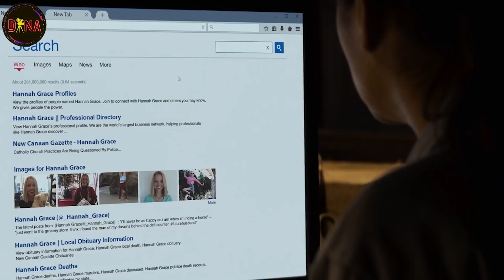قصة حقيقية - الجن قلهم دي ملكي ومسبهاش حتى بعدما ماتت وكان بيستخدم جثتها في| وبسببها حياة شرطيةتغيرت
قصه حقيقيه - تلبس الجن ل هانا جريس
فيلم The Possession of Hannah Grace هو فيلم رعب أمريكي خارق للطبيعة لعام 2018 . يدور حول شرطية سابقة تواجه الطبيعة الخارقة أثناء العمل في المشرحة.
عندما تحصل شرطية سابقة على وظيفة في مشرحة ، يأخذ عملها فيها منعطف مخيف بتسليم جثة فتاة صغيرة مسكونة.

📌ملخص فيلم مع Dana📌
ملخصات افلام اجنبية بكل تصنيفاتها | ملخص فيلم ( فيلم اكشن/فيلم رعب/فيلم انيميشن/افلام دراما/افلام قصص حقيقية/فيلم خيال علمي/فيلم كوميدي..) بدقايق🤏بس😉
ملخص مسلسلات كوريه,ملخص مسلسل كوري,ملخص مسلسل اسباني,

ملخص فيلم مع دانا
ملخص فيلم the possession of hannah grace
ملخص فيلم the possession
the possession of hannah grace
فيلم the possession of hannah grace 2018 مترجم
فيلم the possession
فيلم the possession مترجم كامل 2012
فيلم the possession of hannah
فيلم رعب the possession مترجم كامل
ملخص فيلم قصة حقيقية
فيلم قصة حقيقية
افلام عن قصص حقيقية
افلام عن قصص واقعية
افلام عن قصص حقيقية مترجمة
افلام عن قصص النجاح
افلام عن قصص نجاح
ملخص افلام
ملخص فيلم
ملخصات افلام
ملخص فلم
ملخص الافلام
تلخيص افلام
ملخص أفلام
افلام ملخصة
افلام رعب
افلام كورية
فيلم كورى
فيلم كوري
فيلم
افلام 2021
افلام 2021 رعب
افلام 2021 اكشن
أفلام
افلام اجنبية
افلام نتفلكس
فلم
فلم في الخمسين
فيلم قصة نجاح
افلام الارواح
افلام الارواح والشياطين
افلام الارواح الشريره
افلام الارواح والاشباح
افلام طرد الارواح
افلام رعب عن الارواح
افلام رعب الارواح الشريره
افلام رعب الارواح
افلام عن الارواح
افلام عن تناسخ الارواح
افلام عن عالم الارواح
افلام الرعب الارواح الشريره
افلام تحضير الارواح
افلام استحضار الارواح
فيلم الارواح الشريرة
فيلم الارواح
فيلم الارواح الشريرة الهندى
فيلم الارواح الشريرة قديم
فيلم الارواح رعب
فيلم خاطفة الارواح
فيلم رعب الارواح الشريره كامل
فيلم طارد الارواح من ايميلي روز
فيلم وسيط الارواح التركي
فيلم تناسخ الارواح مترجم
فيلم رعب طرد الارواح
فيلم رعب منزل الارواح الشريره
فيلم تحضير الارواح
ملخص الافلام
رعب
افلام رعب 2021
افلام رعب
افلام رعب جديدة مترجمة 2021
افلام رعب مترجمة مخيفة جدا 2021
افلام رعب مترجمة
افلام رعب مترجم
افلام رعب ايجي بست
افلام رعب اكشن
افلام رعب كورية
افلام رعب كوري
فيلم رعب 2021 مترجم
فيلم رعب عربي
فيلم رعب كوري
فيلم رعب هندي مترجم
فيلم رعب تركي
فيلم اكشن
افلام 2018
افلام 2017
افلام 2016
افلام 2015
افلام اكشن
افلام اكشن انتقام
افلام اكشن ٢٠٢١
افلام اكشن للكبار
فيلم مترجم
افلام
فيلم
فيلم اكشن
فيلم اكشن مدبلج
افلام اكشن 2021 ايجي بست
افلام اكشن
افلام اكشن 2021 ايجي بست مغامرات
افلام اكشن جديدة مترجمة 2020
افلام اكشن جديدة مترجمة 2020 hd
افلام اكشن 2021 ايجي بست hd
افلام اكشن هندي مدبلج
افلام اكشن مدبلج
ملخص افلام
فيلم قصة حقيقية
قصص افلام
قصص واقعية
افلام رعب تلبس الشيطان
افلام 2022 ايجي بست
افلام 2022 رعب
فيلم رعب تلبس الجن
افلام تركية, افلام تركية مترجمة, افلام تركية 2019, افلام تركية جديدة
فيلم الجاثوم
فيلم الجاثوم الجزء الاول
فيلم الجاثوم بداخلي شبح
فيلم الجاثوم 6
فيلم الجاثوم كامل مترجم
فيلم الجاثوم استحواذ الجن
فيلم الجاثوم الجن القاتل مترجم
فيلم الجاثوم تركي اعلان
فيلم الجاثوم التركي الجزء الاول
فيلم الجاثوم روح ملعونة